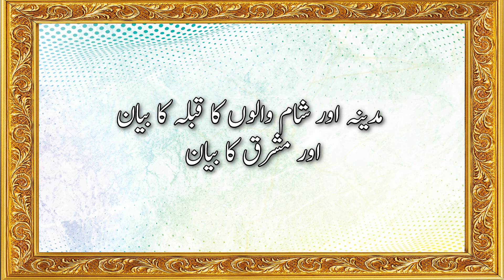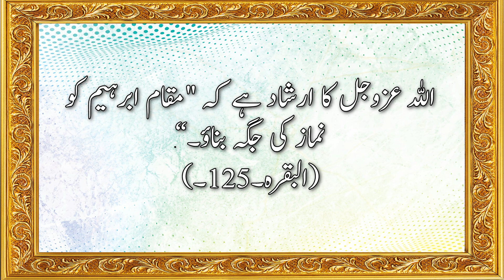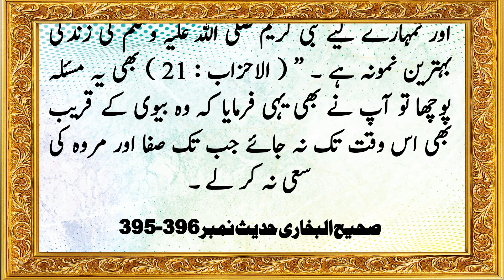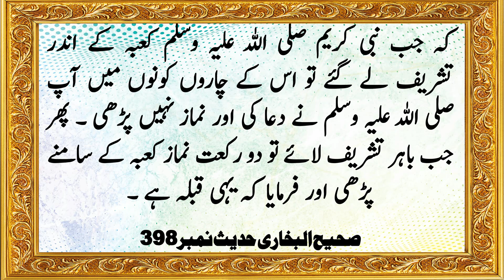Sahih Al-Bukhari (Kitab ul Salat "Namaz") - Ep-5 Urdu Translation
Salah (namaz) is the second out of five and important pillar of Islam.
This is the second episode of Sahih Al Bukhari series from the chapter "Book of Salah (Namaz) (کتاب الصلاۃ).
In this video we have discuss 5 more problems facing during salah (namaz) and these topic convers Sahi Bukhari Hadees # (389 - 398). From these topic your will learn what Our Holy Prophet (ﷺ) guide us about to resolve these problems. All video is in Urdu language and Hadees are only in Urdu Translation.
You will know about Salah (namaz) and their meaning and solution of all problems that happen during salah (namaz).
These Hadees will clarify you about these problems during salah that how to resolve it by Saying of our Holy Prophet (S.A.W.W).

"Salah is the major form of worship that a Muslim offers five times a day regularly. It is an obligation upon a Muslim and a Muslim is to offer no excuse when it comes to offering Salah. The offering of Salah in addition to representing the submission of Muslims to their Lord also has other benefits as well which are highly cherished by every Muslim."
in Quran
“O you who have believed, seek help through patience and prayer. Indeed, Allah is with the patient.” (2:153)"

To understand the concept and problems facing during Salah (Namaz) according to Hadees. you are requested to please watch this video till end. And if you like this video then please hit like and share it with your friends never forget to subscribe and press the bell icon to get notification first on uploading a new video/episode.